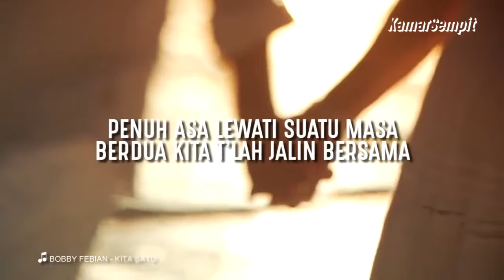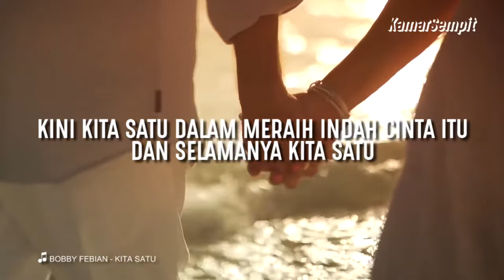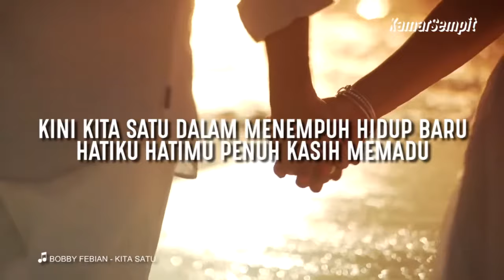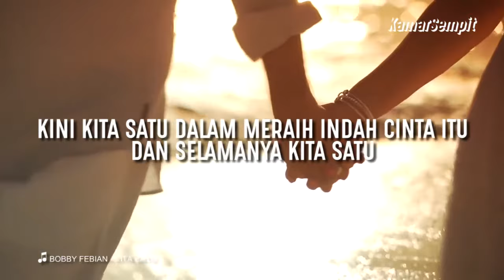Lagu Pernikahan Rohani Kita Satu Lyric Video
Video Lirik Lagu Pernikahan Rohani Kristen - Kita Satu (Bobby Febian).

Lirik Lagu

Verse
Kaulah satu tulang dari tulangku
Yang kuimpikan selama hidupku
Tuk bersanding denganmu
Penuh asa lewati suatu masa
Berdua kita t'lah jalin bersama
Satu ikatan cinta indah terasa
Lewati kasih mulia dia yang kuasa

Chorus
Kini kita satu dalam menempuh hidup baru
Hatiku hatimu penuh kasih memadu
Kini kita satu dalam meraih indah cinta itu
Dan selamanya kita satu

Bridge
Yang t'lah Dia satukan tak kan terpisahkan
Kau dan aku akan berdua s'lamanya